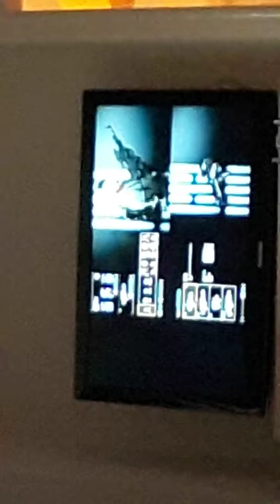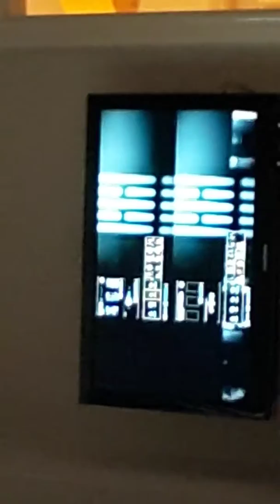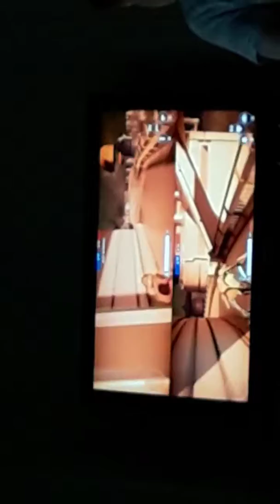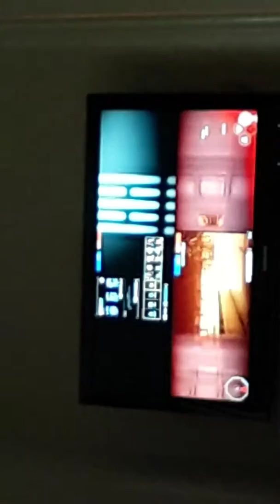Battle front 2 PART ONE